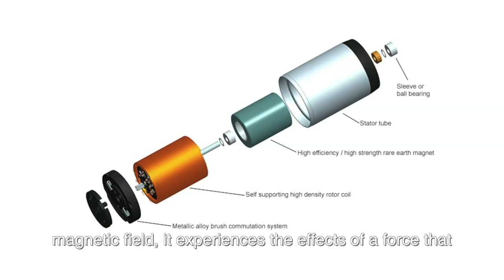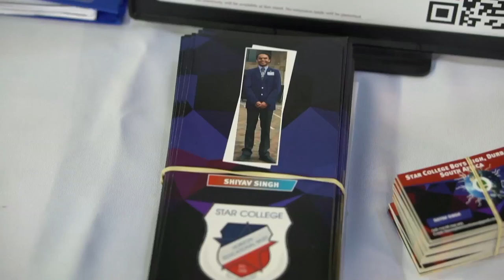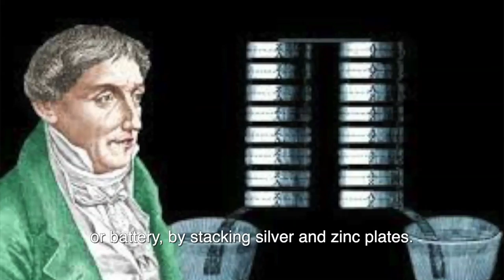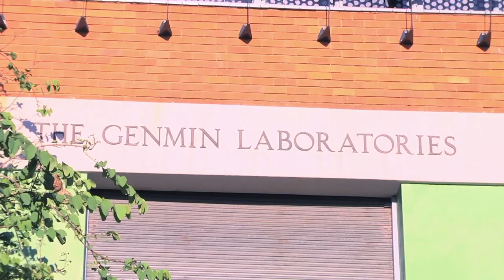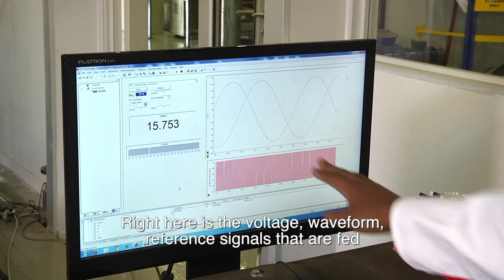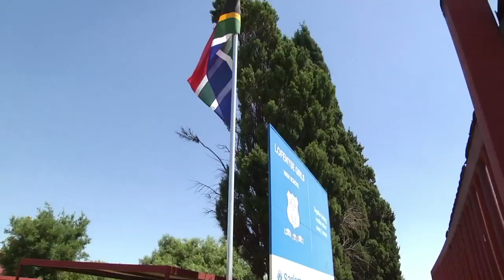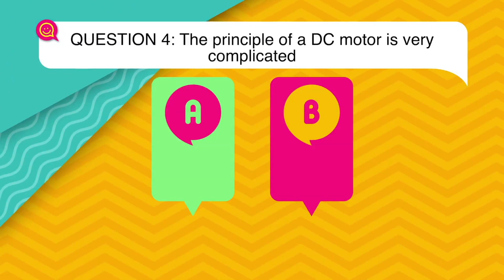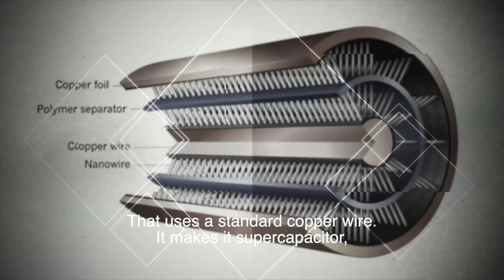TOMz 11 - Eps 32: Electric Motors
Today our TOMZ Mission takes us deep into the science of Electric Motors and the technology they are enabling, now and as the preferential power-plants of an exciting future!

Catch TOMz every Thursday and Friday at 14:30 on SABC 1!